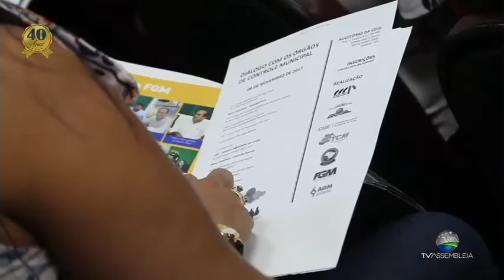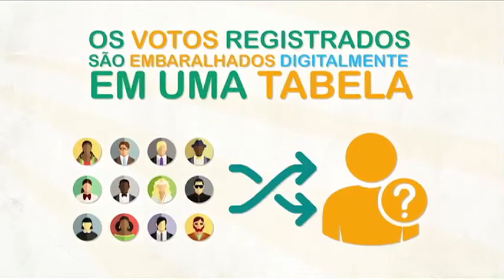TCM NOTÍCIAS #24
A 24ª edição do Programa TCM Notícias recebeu o ex-governador e conselheiro aposentado do TCMGO.